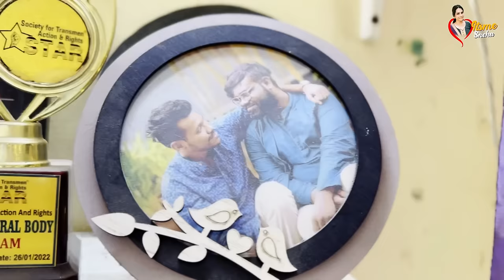ఇద్దరు అబ్బాయిలు ప్రేమించుకుంటే తప్పేంటి..?|గే కపుల్స్ లవ్ స్టోరీ| Itsme Sneha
Watch as two guys navigate the complexities of love in this heartwarming gay love story. Discover the challenges and triumphs of their relationship in this captivating video by Itsme Sneha.